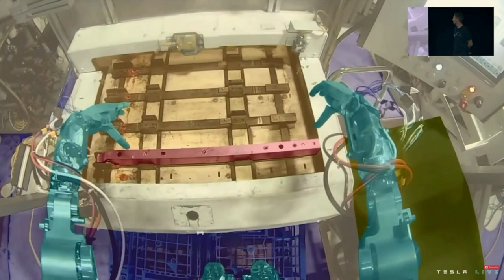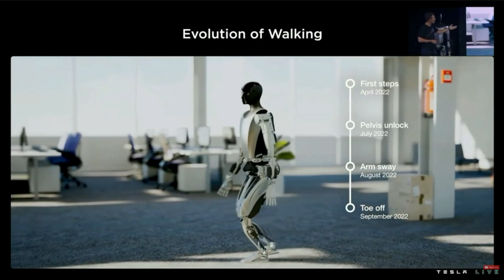Tesla'nın Robotları İşlerinizi Almaya Geliyorlar (Yakında!)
Tesla dün gerçekleştirdiği "Yapay Zeka Günü"nde yeni robotu Optimus'u tanıttı. Elon Musk'ın yeni oyuncağı ileride dünyayı değiştirecek özellikler sahip. Neden ve nası? Bu videoda anlatıyorum.